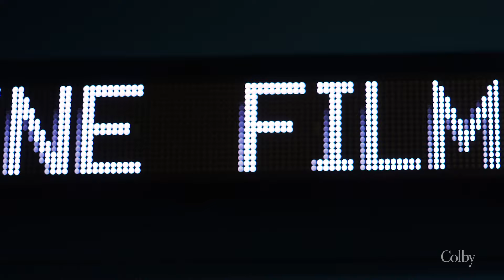Welcome to the Paul J. Schupf Art Center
Experience the Paul J. Schupf Art Center, Maine’s newest hub for creativity, innovation, and expression.

Follow ColbyCollege​

The College’s wide variety of programs and labs provides students and the community access to unique experiences: the Colby College Museum of Art, the finest college art museum in the country, and the Lunder Institute for American Art have made the College a nationally and internationally recognized center for art scholarship; DavisConnects prepares students for lifelong success by combining a forward-thinking liberal arts education with extensive internship, research, and global opportunities for all students regardless of their personal networks and financial circumstances; and the 350,000-square-foot Harold Alfond Athletics and Recreation Center, opened in 2020, is the most advanced and comprehensive NCAA D-III facility in the country. In fall 2021, Colby opened the Davis Institute for Artificial Intelligence, the first such institute at a liberal arts college.